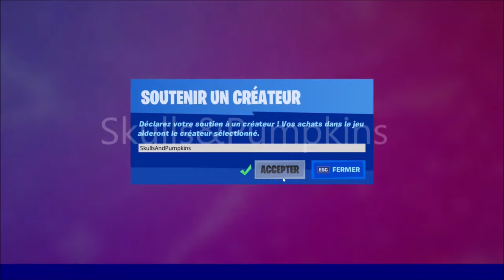SAISON 8 Semaine 1 : Parler à Baba Yaga et Accomplir la Série de quêtes Nouvelle Recette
Dans cette vidéo je vais vous montrer comment faire le défi " Parler à Baba Yaga et Accomplir la Série de quêtes Nouvelle Recette "